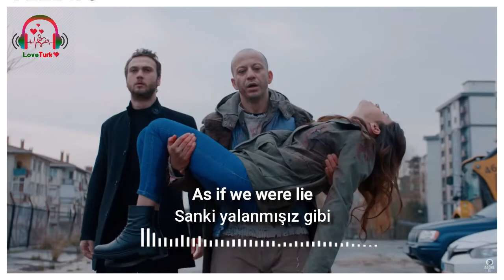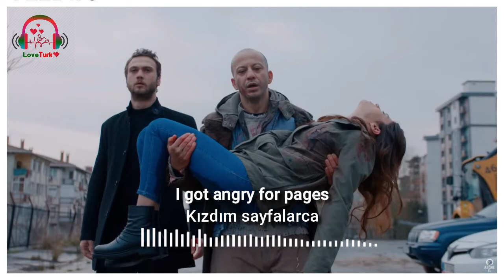Çukur - Küçük Sevgilim | Translated in English | Mor ve Ötesi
I will upload more Turkish Songs Guys ...
if you want english lyrics for any song, tell us in comments section below.

Song - Küçük Sevgilim
Artist - Mor ve Ötesi

I'm not owner of this song